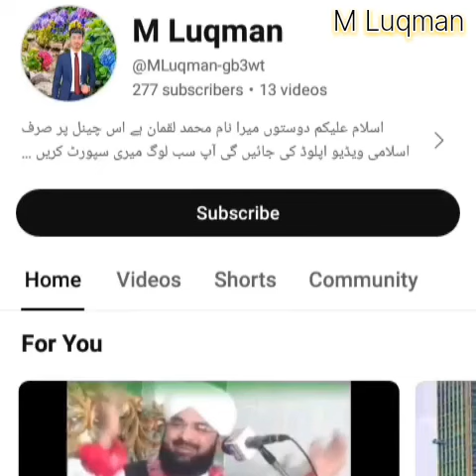may madenay chla may madenay chla//M Luqman